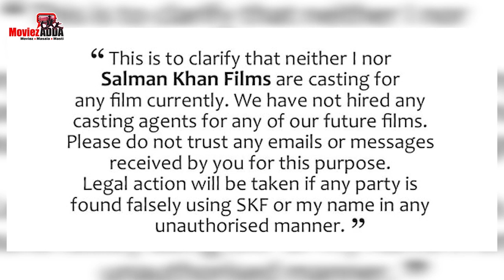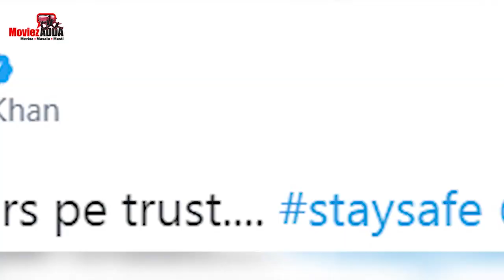Zarine Khan On Salman Khan, Akshay Kumar Donates 1000 Wrist Bands To Mumbai Police | Moviez Adda